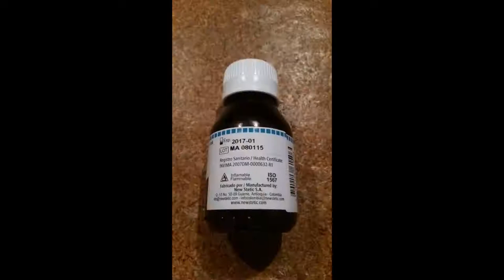Bisagras - Sony VAIO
Arreglo de BIsagras